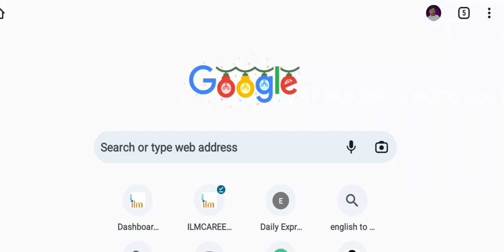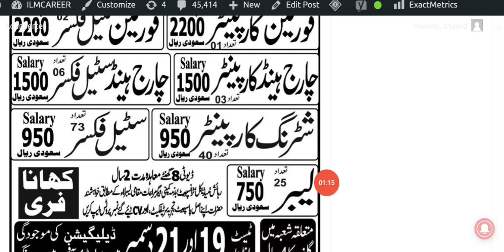Jobs in El saif company saudi Arabia for pakistani